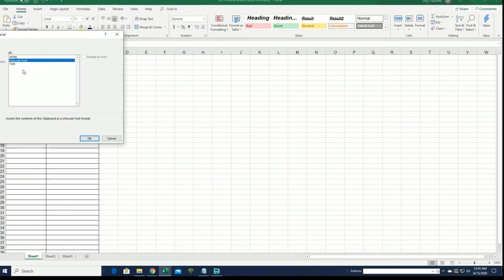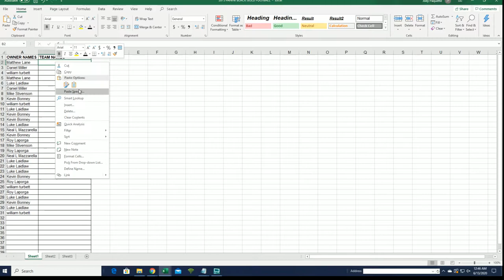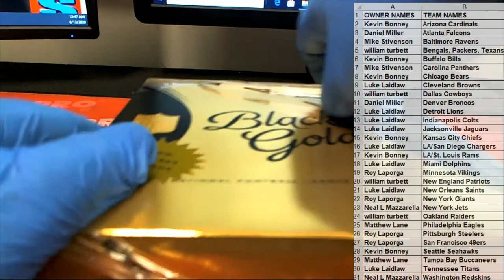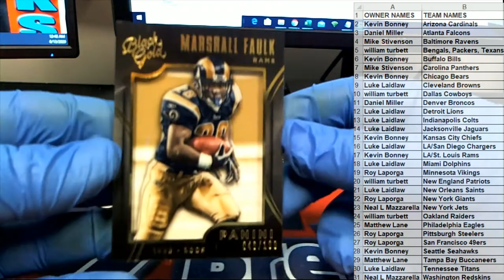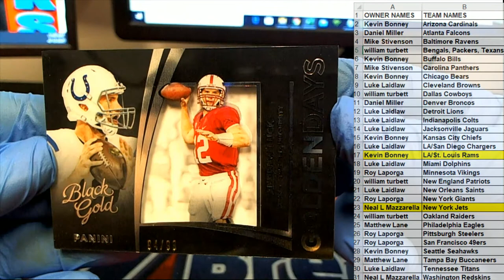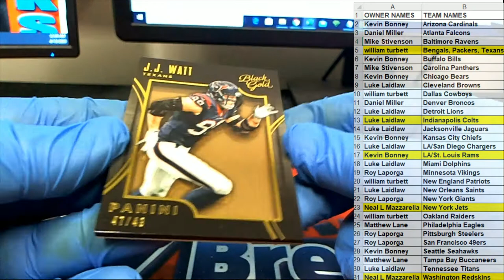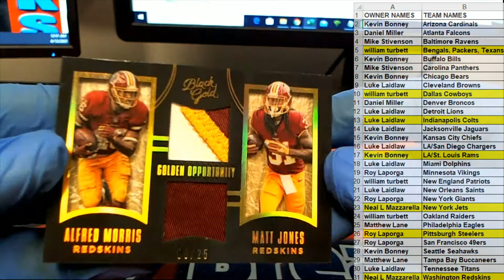2015 Panini Black Gold Football ID 15BLACKGOLDFB266